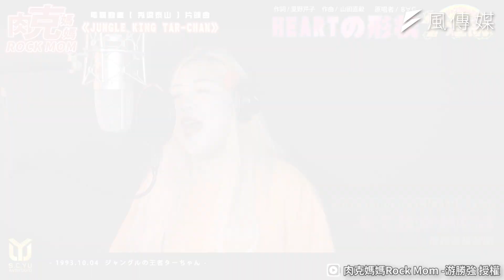狂媽翻唱秀逗泰山主題曲！溫暖嗓音聽完落淚回憶童年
90年代的作品秀逗泰山是不少人年輕時的回憶，這次肉克媽媽特別重新詮釋了它的主題曲HEARTの形狀，讓不少人回憶起了當年的感動，一起來聽聽看吧！